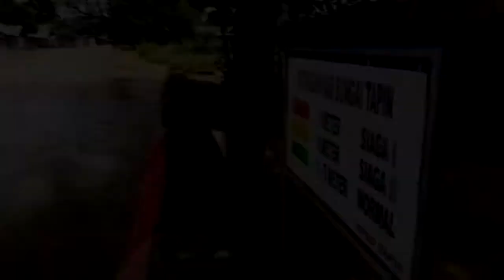Sungai Tapin Meluap, Halaman Sekolah dan Halaman Rumah Warga Tergenang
BANJARMASINPOST.CO.ID, RANTAU - Banjir lagi di Kelurahan Kupang Kecamatan Tapin Utara, Senin (27/3) jam 10.00 wita.

Akibat banjir tersebut, SDN Kupang 2, muridnya dipulangkan lebih awal, yaitu kelas 1,2, 3 pulang jam 09.00 wita sedangkan kelas 4,5,6 dipulangkan jam 10.00 wita.

Dipulangkan lebih awal itu karena air banjir terus menerus menenggelamkan halaman sekolah hingga hampir masuk ke ruang kelas.

Demi mengantisipasi hal yang tidak diinginkan pihak sekolah memulangkan siswa lebih awal, jelas guru setempat, Kardiman.

Kardiman berharap kepada Pemda Tapin supaya pelataran dan lantai ruang kelas ditinggikan agar tidak tergenang lagi bila banjir tiba.

Begitu juga jalan menuju SDN Kupang 2 ditinggikan, sehingga kalau banjir, tidak masalah lagi para siswa, jelas Kardiman.

Pantauan Bpost Senin siang,  di Kelurahan Kupang, ketinggian banjir di halaman rumah warga antara 20-60 sentimeter.

Beberapa lantai rumah warga yang tinggal di pinggir Sungai Tapin turut terendam. "Rumah saya bangun lama, sehingga lantainya masih rendah, kalau banjir tiba, pasti terendam lantainya," jelas seorang warga Kelurahan Rangda Malingkung.

Banjir yang melanda Kelurahan Kupang dan Rangda Malingkung berlangsung cepat, jam 10.00 air meninggi, kemudian jam 14.00 banjir sudah turun kembali secara perlahan.

Kepala BPBD Tapin H Nordin, membenarkan banjir yang kembali terjadi, tetapi tidak terlalu parah, jelasnya.

Ketinggian airnya juga tidak terlalu mengkhawatirkan, sebab yang tergenang pada umumnya halaman rumah saja. Banjir kali ini, naiknya cepat turunnya juga cepat.

Berdasarkan data BPBD banjir juga terjadi pada Minggu (26/3) malam sekitar jam 21.00 di Desa Liinuh, Bungur, cuma hanya beberapa lantai rumah warga yang tergenang.

Dua puluh hari yang lalu, tepatnya 7 Maret, Tapin dilanda banjir yang cukup besar, ratusan rumah terendam akibat banjir tersebut, baik di Kupang, Rangda Malingkung dan Tambarangan.(Banjarmasin Post/Ibrahim Ashabirin)